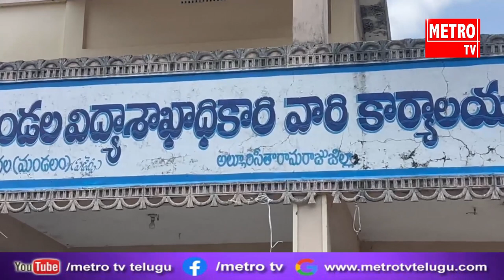రెడీమేడ్ సంస్థ మేనేజర్ సుధీర్ కుమార్ మీడియా సమావేశం